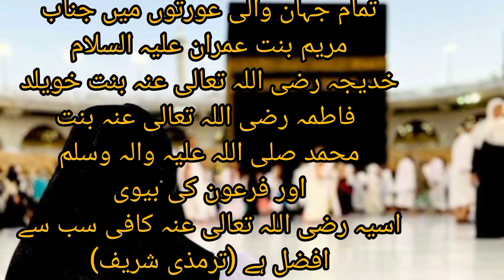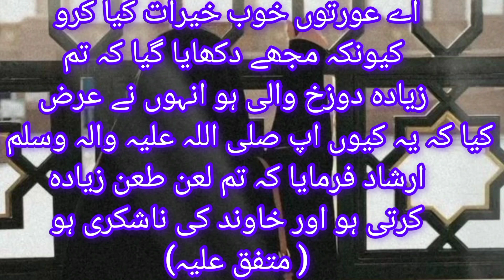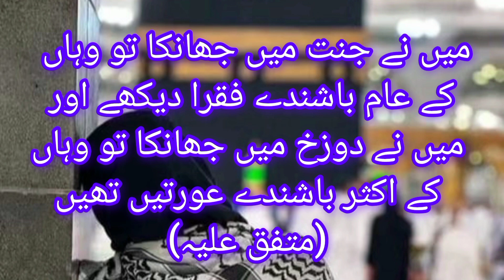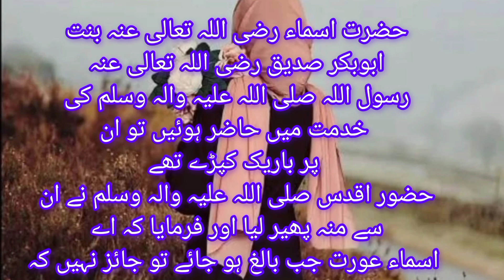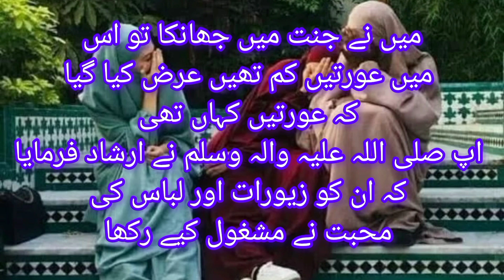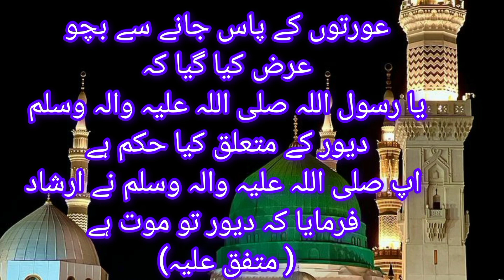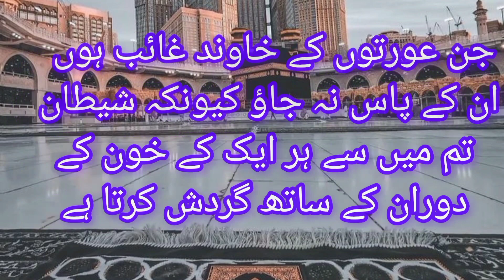# نیک اور باپردہ عورت کا مقام و مرتبہ قران و احادیث کی روشنی میں#The place and rank of a veiled an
# نیک اور باپردہ عورت کا مقام و مرتبہ قران و احادیث کی روشنی میں#The place and rank of a veiled and virtuous woman in the Qur'an and Hadithin